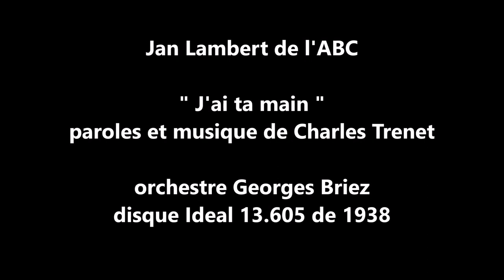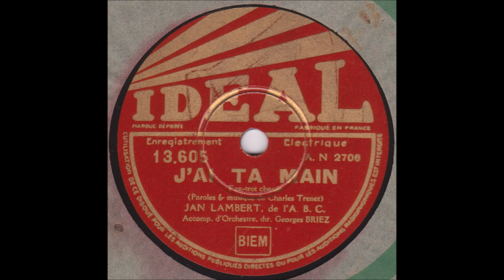Jan Lambert " j'ai ta main..." 1938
Jan Lambert de l'ABC  "  j'ai ta main..."    de Charles Trenet
orchestre dirigé par Georges Briez
disque 78 tours Idéal 13.605 de 1938